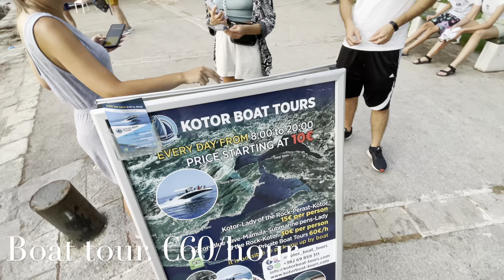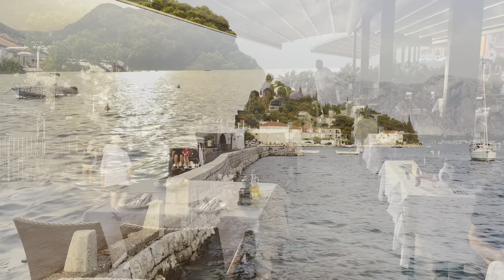Trip to Montenegro. August 2021. Part 2 | Budva Old Town. Kotor Old town. Boat tour. Perast town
Budva is a town divided by history. When the Old Town, surrounded by its medieval walls became too small for a growing population it spilled out along the shoreline on either side of it. Its beauty is enhanced by the small bays indenting the blue Adriatic Sea in front of it and the dramatic, grey, limestone mountains behind it.

A very pleasant approach to Budva, a resort in Montenegro is a gentle stroll along the sea front or Budva Riviera as it is now known. Colourful little boats bob on the surface of the Adriatic Sea along the quay of Budva port. Somewhat overshadowed by the luxury yachts further along the quay they offer trips to the off-shore islands of Sveti Stefan and Sveti Nikola. Boat taxis are also available, a lovely way to return to the hotels around the adjacent bays after some good-humoured fare bargaining.

Kotor Old Town

If you arrive to Kotor Old Town in the middle of the day you might be overwhelmed with how busy it is.

The place is literally jammed with people, all the restaurant tables are busy and sometimes you need to wait in a queue to get through a narrow lane (true story).

But at around 4pm everything changes, the cruise ships sail away and the Kotor Old Town gets pleasantly spacious.

Of course there are still people around but enough for you to enjoy the place and actually see something.

For the place that can be walked through in 5 minutes Kotor Old Town has so many attractions that it will keep you busy for quite a while.

Kotor itself was first mentioned in 3rd century BC and across the old town you can find the overview of roman, gothic, renaissance and baroque architecture.

It is one of the best preserved towns in south-east Europe!

Compared to Kotor, Perast is much smaller, far more laid back, and in the evening it becomes dead quiet. It’s the kind of place many tourists add a quick side trip and wish they’d devoted more space in their itinerary to. Without a doubt, it is one of the most photogenic places in Montenegro!

Perast is extremely popular in summer, and the tiny village can become crowded with tour groups. Visit in late spring or early autumn to enjoy fine weather, just warm enough to swim, and far fewer people. But do note that things start shutting down around mid-October, and don’t get going again until around May.

Conte restaurant. Located in the heart of a tiny, UNESCO protected town of Perast. In the authentic baroque ambience of this small settlement, you will truly experience the best that Montenegro has to offer: a combination of tradition, magical natural beauty and a unique gastronomic experience. Cuisine is based on fresh local ingredients, traditional recipes and constant creative refreshments of the presentation and taste of the dishes. Wine list contains local, regional and wines from all over the world. Great place to have a dinner with a view.